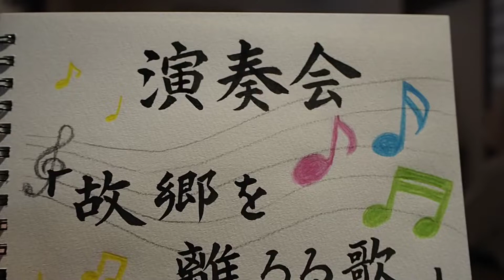故郷を離るる歌【歌詞付き:日本語字幕】【演奏会/全盲/アコーディオン演奏】【おじいのアコーディオン】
アクセスしていただき、ありがとうございます。

「おじいのアコーディオン」チャンネルです。
アコーディオンの音色が皆様の癒しになれば幸いです。

今回は、某デイサービスにて、演奏させていただきました。
アコーディオンで【故郷を離るる歌】を演奏しました。

※今回のサムネイルは、全て手書きです❣️
タイトルは筆で書きました。
文字の周りのカラフルな絵は、
おばあが手伝ってくれました✨
おばあ、ありがとう❤️

※アコーディオンの演奏と
一緒に歌っていただけるように
字幕を設定しています✨

字幕をオンにしていただくと
歌詞が見えるようになりますので、
ぜひ字幕をオンにしてご覧ください。

【字幕の設定方法】（②と④がない場合もあります）
①再生中の動画を一時停止します。
②設定マークを選択します。
（設定マーク:歯車⚙のようなマーク）
③［CC:字幕］を選択します。
④［日本語］を選択します。

※アコーディオン演奏や演奏会などでわけて、
『再生リスト』にまとめています。
連続して再生されますので、演奏会のように聞くことができます。
ぜひ聞いてみてください。

※不定期更新となっておりますので、

【おじいについて】
1934年（昭和9年）生まれの87歳です。
小学5年生のときに、戦争にいった叔父がお土産にアコーディオンを買ってきてくれました。
そのあと叔父が、戦死してしまい、形見となったアコーディオンに興味をもち、どんどん引き込まれていって独学で約70年間演奏してきました。

サラリーマンとして勤務する傍ら、ボランティア活動としていろんな場所で様々な曲を演奏してきました。
演奏を聴いてもらうだけでなく、伴奏として演奏し、多くの人達に歌ってもらえるということも喜びでした。

それまで視力はよかったのですが、
定年退職後、緑内障が自覚症状なく進行してしまいました。手術するも手遅れとなり、2019年頃から、家族の顔も見えなくなりました。
2022年5月には、全盲になりました。

でも、おじいには、
アコーディオンを通しての音楽があります。
音楽の世界があったから、暗闇の毎日が明るくなり救われています。
全盲になってもアコーディオンの演奏はできますので、
色んな方にお届けできたらと思います。